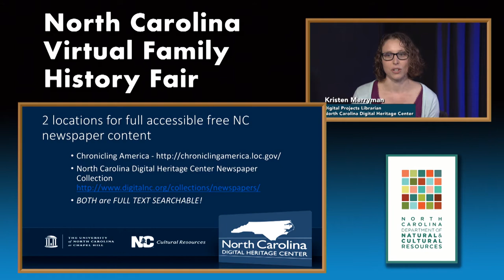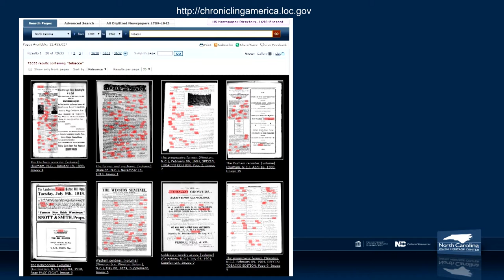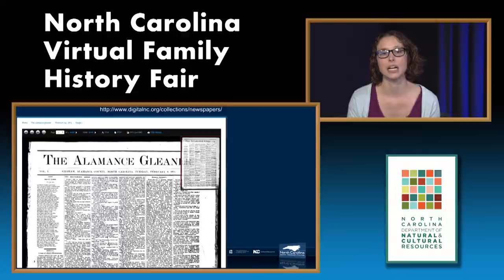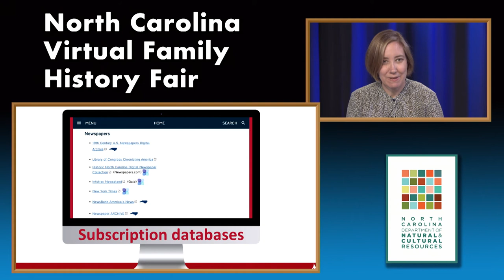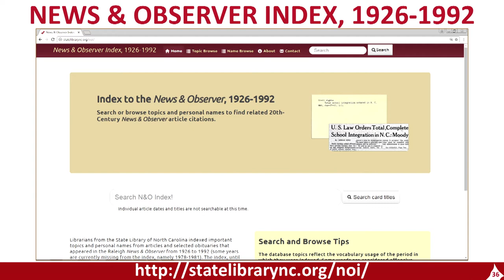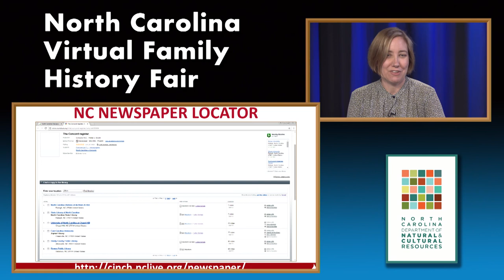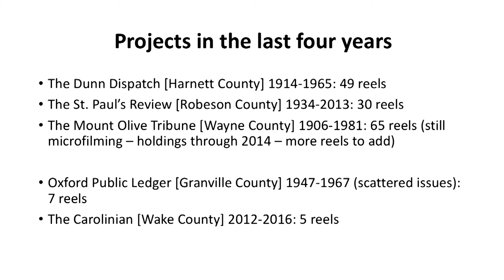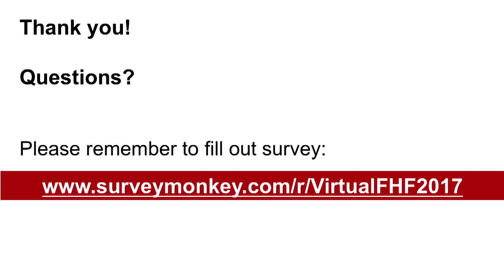Newspapers and Finding Treasures